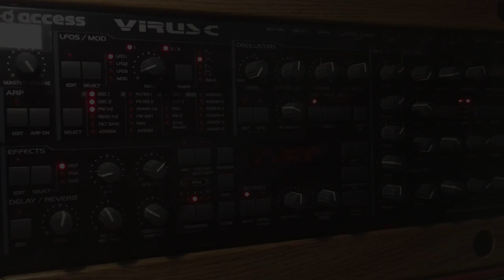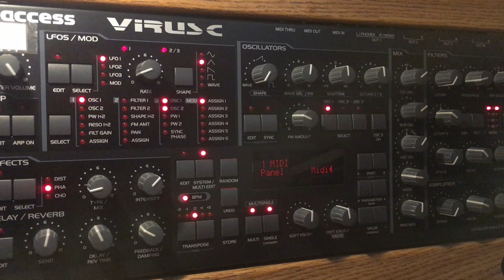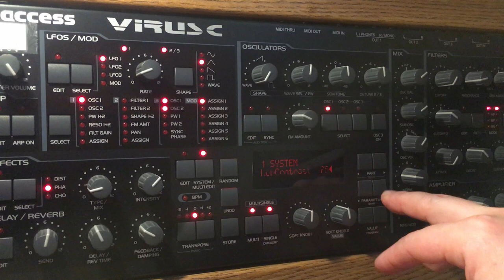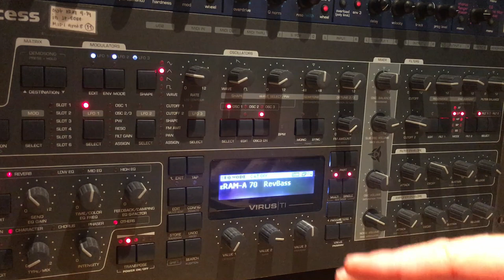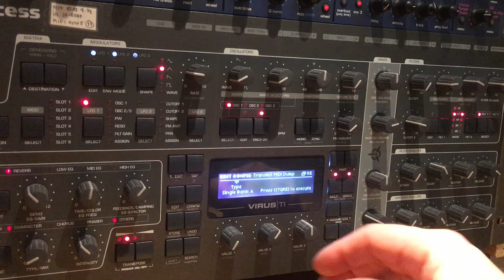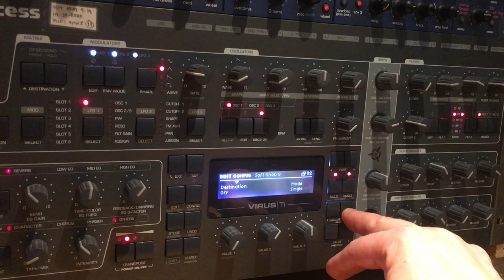Access Virus Configuration for VirusHC plug-in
In this video we are setting up Access Virus C and Access Virus TI2 Desktops for our VirusHC plug-in.

These configuration steps are mandatory in parts so that the plug-in and hardware can interact between each other.

Access VirusHC is a AudioUnit & VST Editor / Librarian plug-in to control Access Virus synthesizer right from your DAW.

To learn more about the product, head down to our

Video and music produced by Jani Kervinen